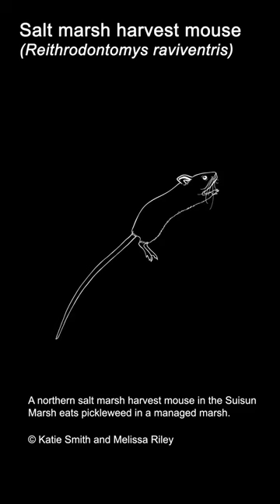A salt marsh harvest mouse leaving a burrow!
In this video, a salt marsh harvest mouse (Reithrodontomys raviventris) wearing a radio-collar ran into a burrow while researchers were tracking it.  One of the researchers set up a camera to see what happened next.  This video was shot in a managed wetland in the Suisun Marsh.